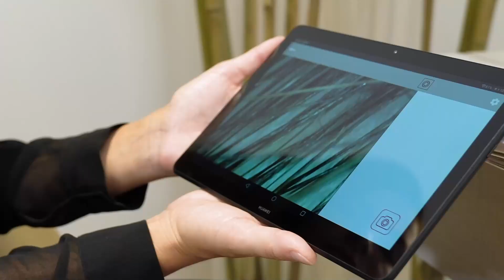Come prevenire la caduta dei capelli con la Cosmesi Fito Olistica - BioNature Kit Progressivo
Un efficace trattamento dei capelli si orienta ottimizzando la condizione specifica del cuoio capelluto e alle diverse fasi del processo vitale del capello.
L’eccezionale Trattamento Progressivo Anticaduta coadiuvante nella prevenzione della caduta dei capelli di Emmebi Italia rafforza e favorisce il ciclo di vita naturale, compensa perfettamente le carenze dell’apporto nutritivo alle radici e rende i capelli folti, sani e luminosi.

RISULTATO:
• Stimola la ricrescita dei capelli
• Riduce la caduta dei capelli temporanea, diffusa ed androgenetica
• Nutre perfettamente la radice
• Migliora la produzione energetica delle cellule preposte alla formazione dei capelli
• Rende i capelli più forti, sani e robusti